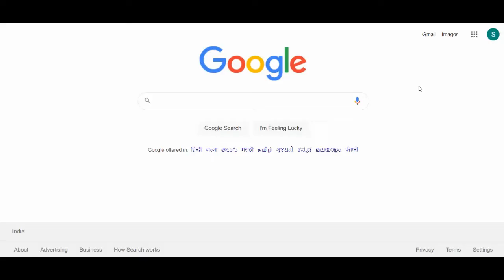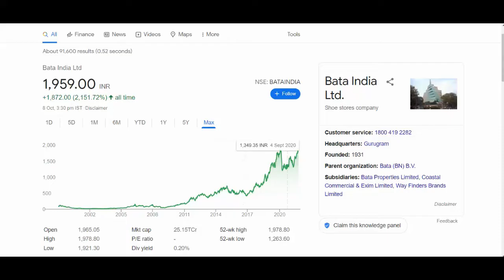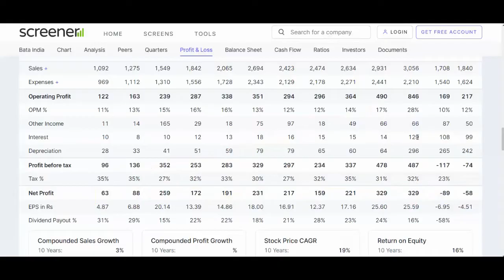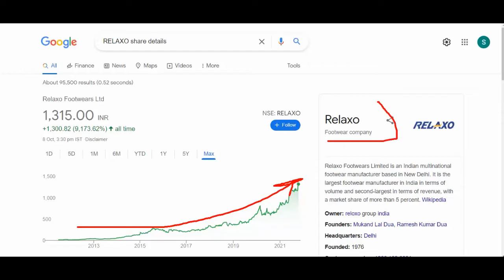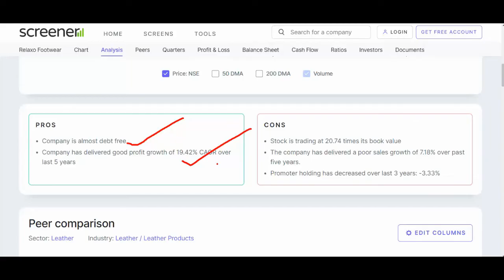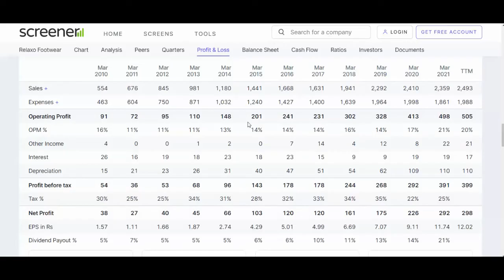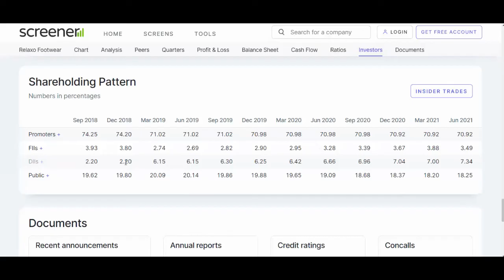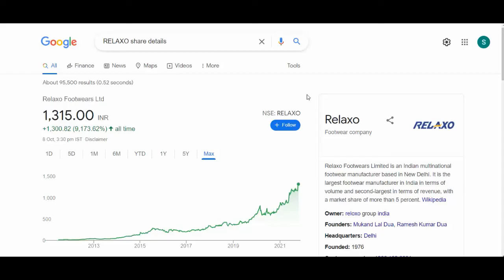Best Bata vs Relaxo ( Bata India vs Relaxo Footwear) दोनों Multibagger share है , कोनसा खरीदे?